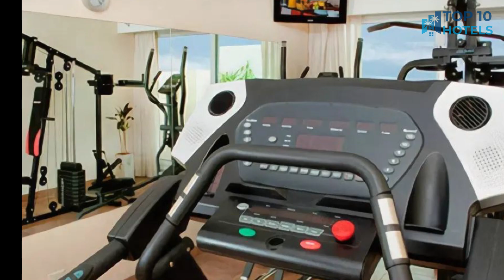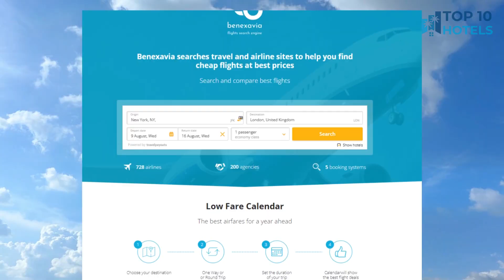Top 10 Budget Hotels in Buenos Aires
We have handpicked Top 10 Budget Hotels in Buenos Aires, chosen for their Prices, Location, and Reviews! Discover the rates and reviews on Booking.com through the links mentioned below:

1. Two Hotel Buenos Aires

2. Centuria Hotel Buenos Aires

3. Regente Palace Hotel

4. Deco Collection

5. Boutique Apartments BA

6. Amérian Buenos Aires Park Hotel

7. Ibis Styles Buenos Aires Florida

8. El Conquistador Hotel

9. Gran Hotel Argentino

10. Icaro Suites

⏰ TIMECODE ⏰:

00:00 Intro
00:13 Number 10
01:13 Number 9
02:13 Number 8
03:13 Number 7
04:13 Number 6
05:13 Number 5
06:13 Number 4
07:13 Number 3
08:13 Number 2
09:13 Number 1
10:13 How to find cheap flights?